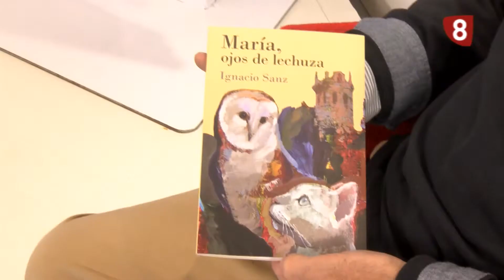Nuevo libro de Ignacio Sanz Maria, los ojos de lechuza